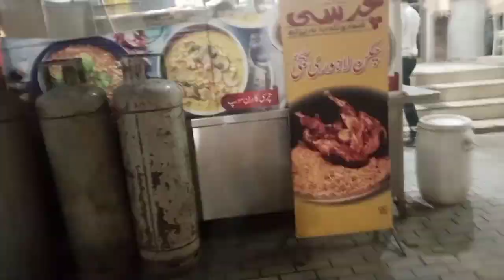Night view of University of Sargodha